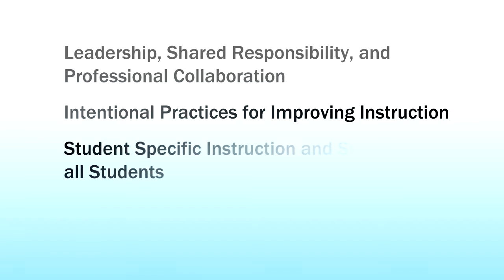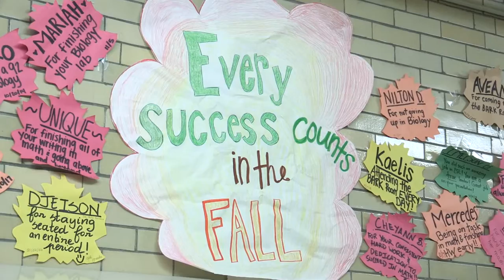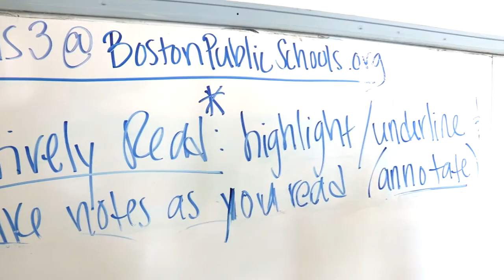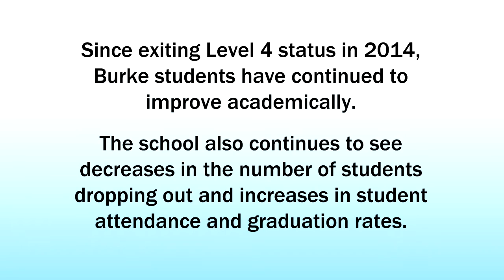Turnaround Practices in Achievement Gain Schools: Burke High School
Burke High School has made significant student achievement gains since exiting turnaround status. This video highlights some of the school's successful practices.